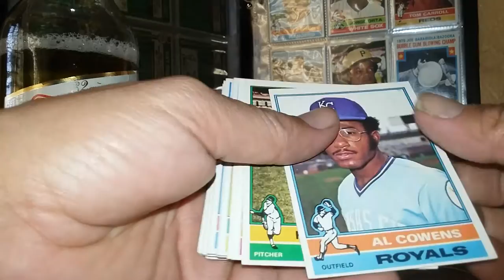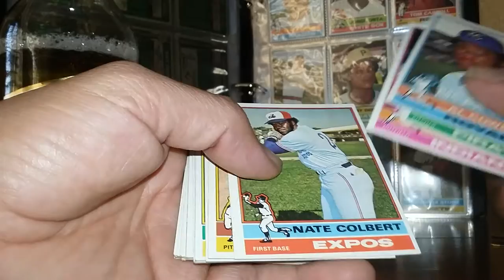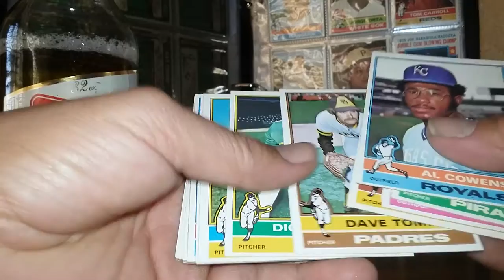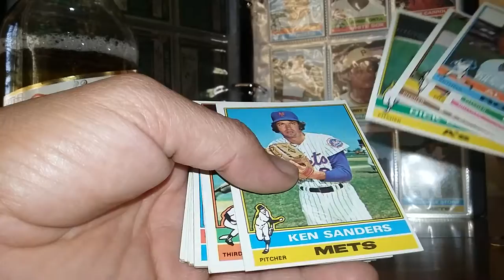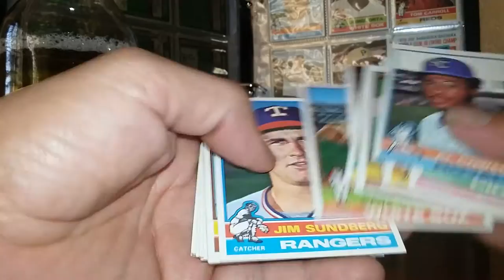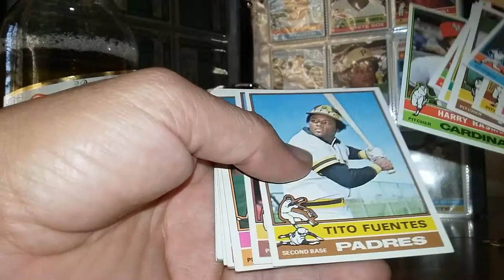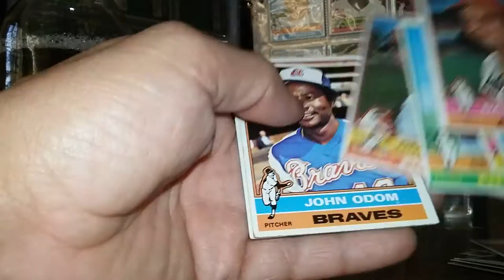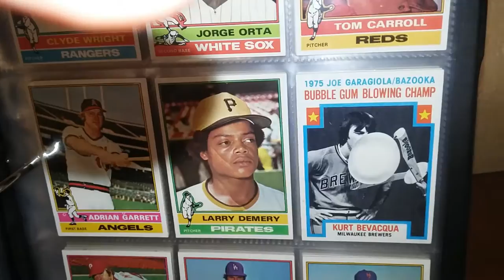1976 topps vintage mailday